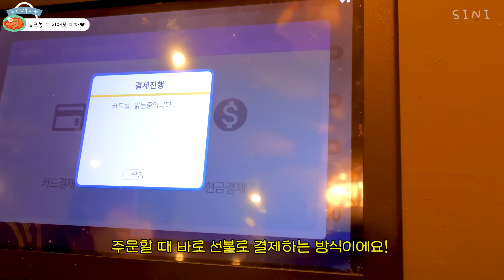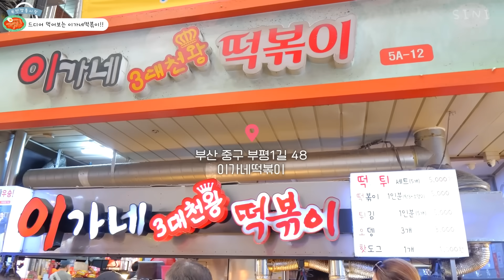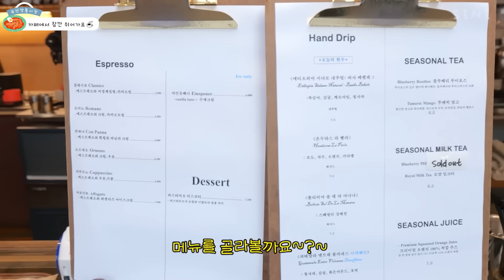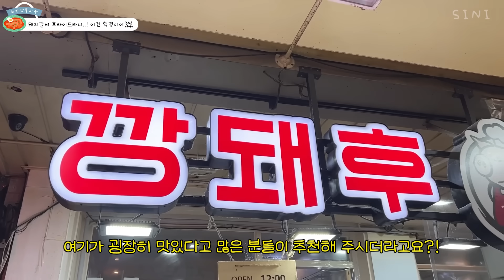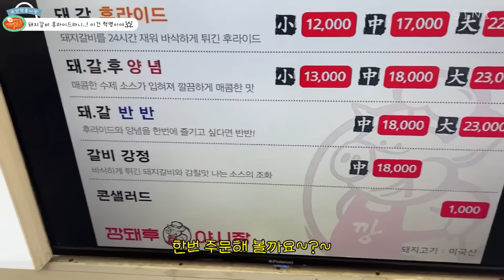부산 깡통시장 맛없다는 소문 진짜야..?🤔 부산시장 리뷰 | (이재모피자,이가네떡볶이,갈비치킨,인절미크림빵,초코다쿠아즈,커피) 부산여행 먹방브이로그💚